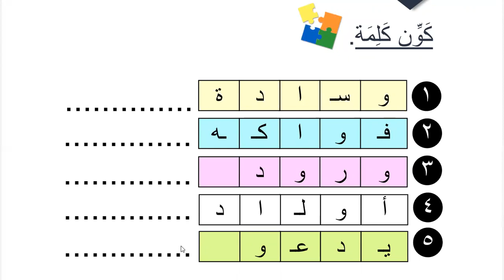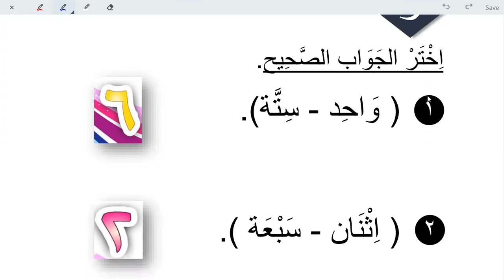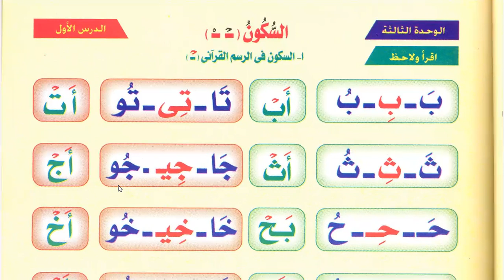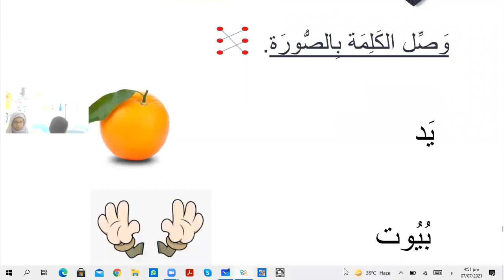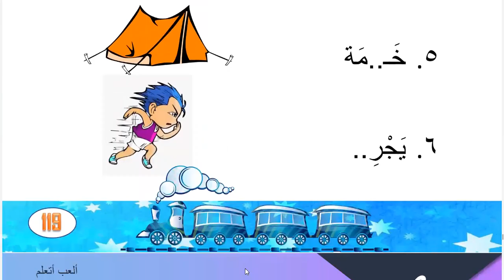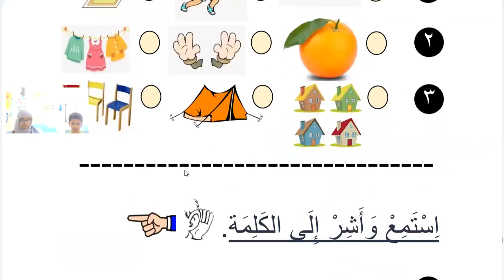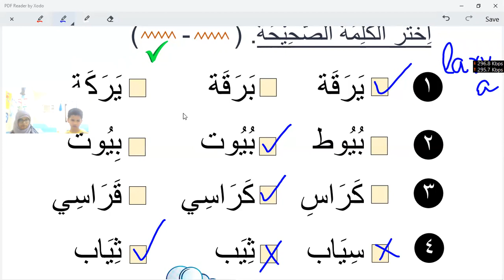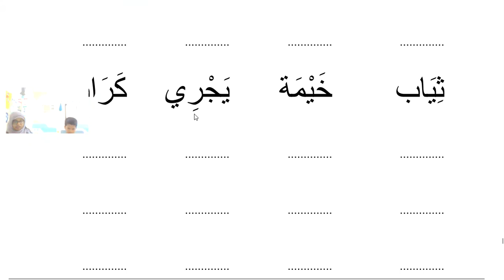Learn Arabic for kids | Day 18 | words with letter و